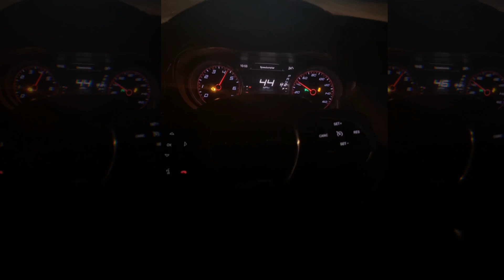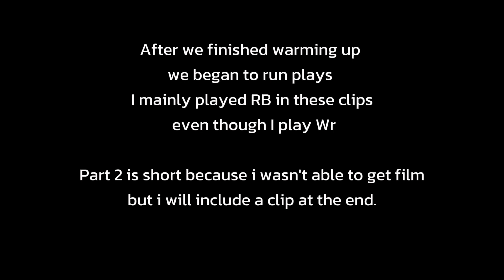DAY IN THE LIFE OF A SEMIPRO FOOTBALL PLAYER BEST 8 MAN TEAM IN THE NATION VLOG EP.1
Day In The Life Of A SemipPro Football Player